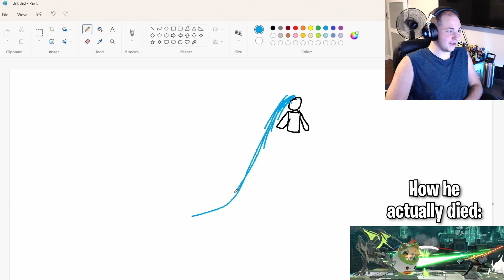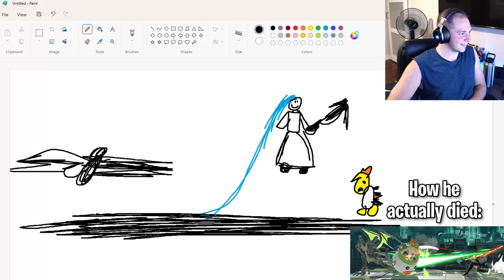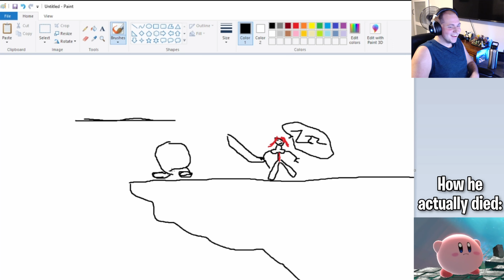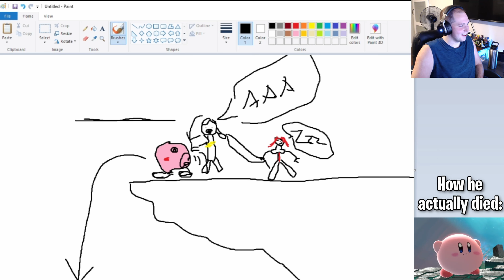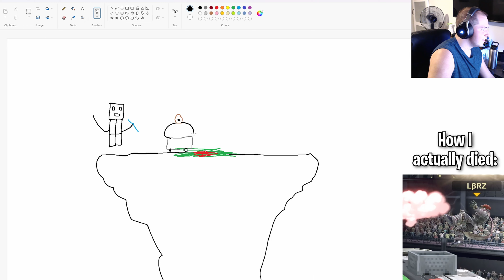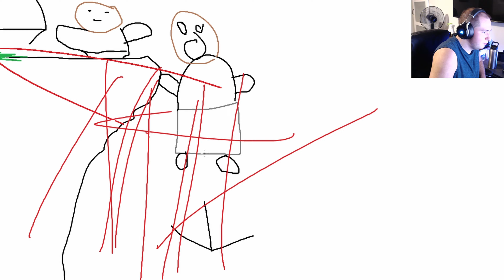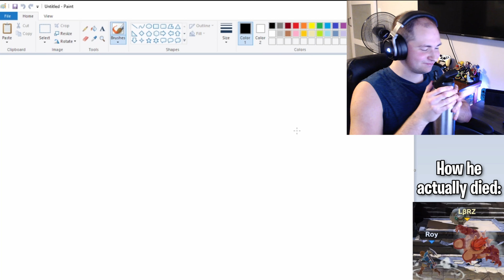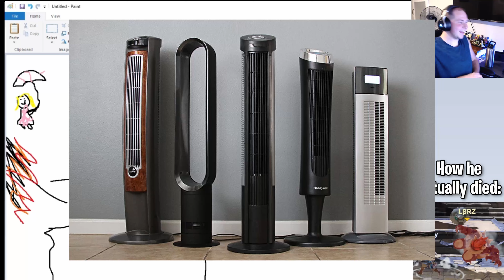Smash But We Draw How We LOSE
Me and some friends decided to draw how we lost in Super Smash Bros. It was such a fun time watching all the cursed drawings being made as none of us are good at drawing whatsoever. Enjoy the video :)